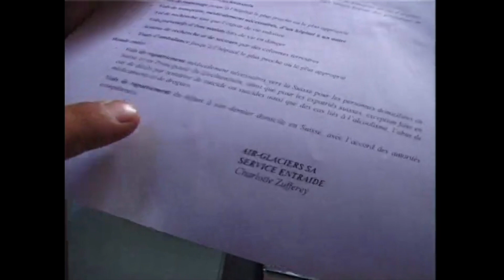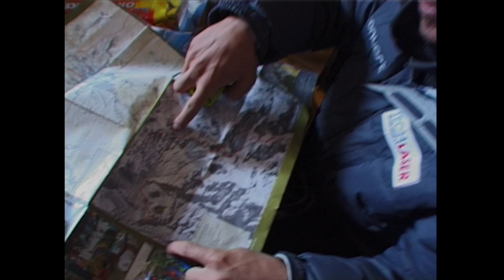Ride the Top of America vf 1080p, l'ascension de l'Aconcagua : 7000 mètres d'aventure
Bienvenue dans cette incroyable aventure avec Xavier Rosset, José Carron, Mike Aeschbach et Guillaume Carron. Dans cette vidéo, ils tenteront de gravir le plus haut sommet des Amériques : l'Aconcagua, situé à près de 7000m.
La première étape de ce challenge sera de s'acclimater à l'altitude. Ils augmenteront progressivement leur niveau d'activité et dormiront à des altitudes plus élevées jusqu'à ce qu'ils puissent supporter la hauteur de l'Aconcagua. Ils devront également organiser leur équipement et prévoir comment le transporter jusqu'au pied de la montagne.
Le voyage jusqu'au sommet de l'Aconcagua sera long et difficile. Chaque jour, l'équipe grimpera une certaine distance avant d'installer le campement pour la nuit. Au fur et à mesure qu'ils progressent dans la montagne, ils passeront par différents camps et feront face à de nombreux défis. Ils devront être préparés aux changements climatiques drastiques, aux exigences physiques de la montée et au risque de mal de l'altitude.
La vidéo suivra la progression de l'équipe dans l'ascension de l'Aconcagua. Il montrera les vues à couper le souffle, leurs luttes et leurs succès. Il illustrera également comment la détermination et le travail acharné de chacun les aideront à surmonter ce défi de groupe.